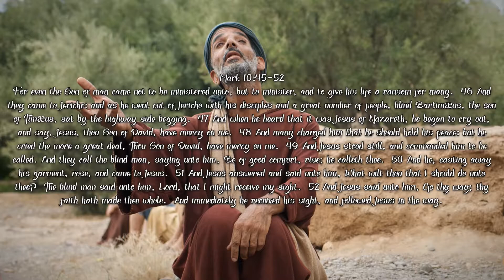Robert Reed - Blind Bartimaeus